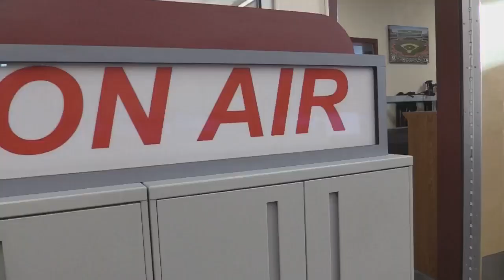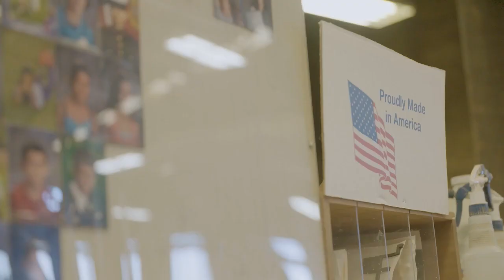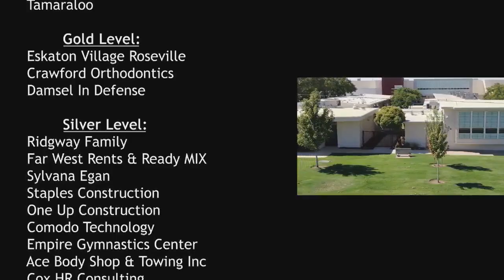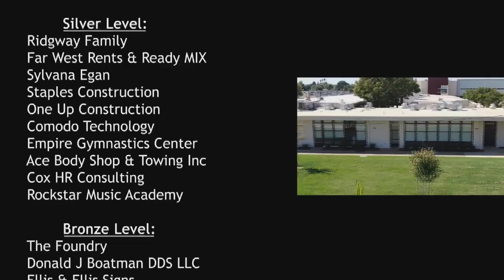December 9, 2022